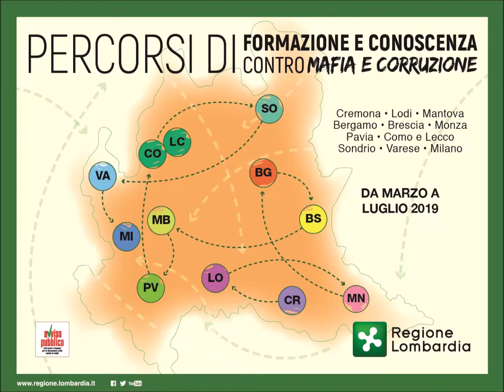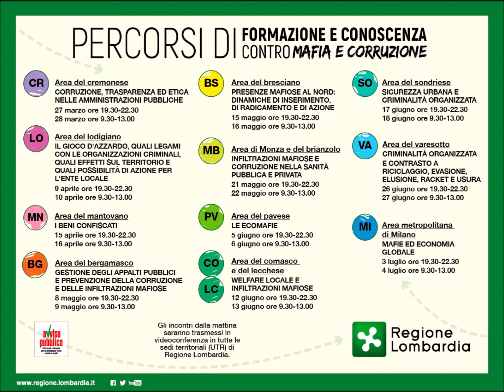Vittorio Martone - Sociologo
Intervista realizzata il 13 giugno a Como nel corso della giornata formativa "Welfare locale e infiltrazioni mafiose"